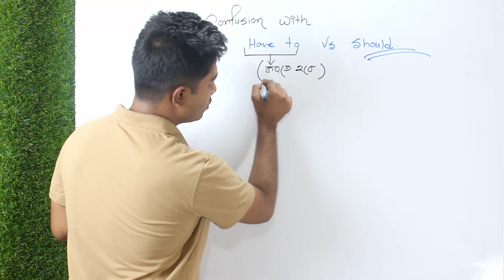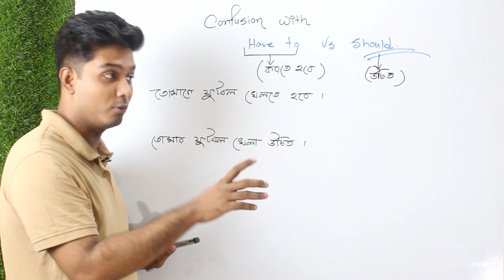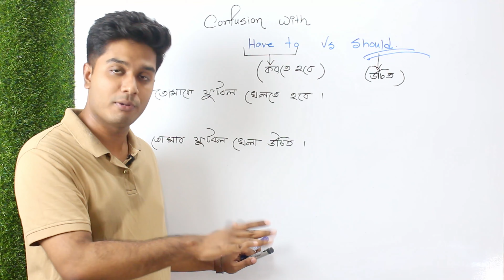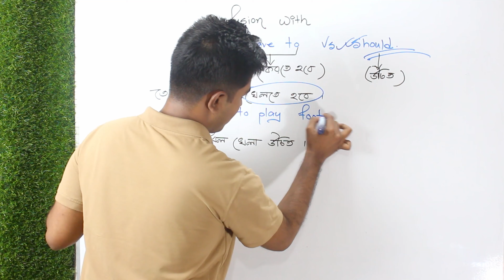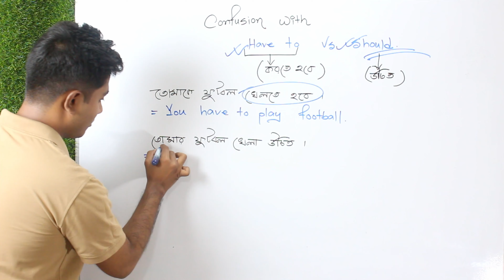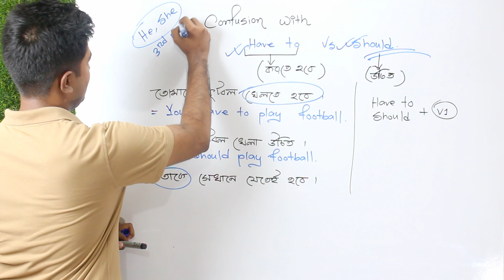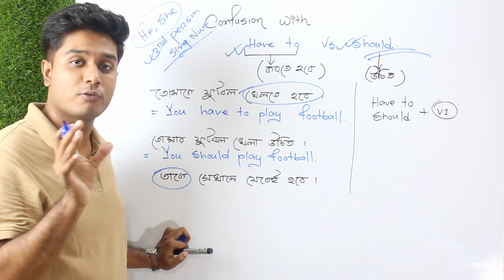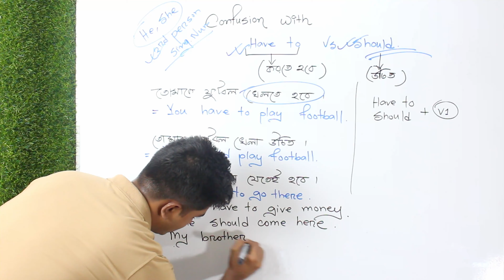Have to এবং Should এর ব্যবহার নিয়ে আর কোন Confusion নয়!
If you want to be a fluent speaker, then you have to start from the very basic. That's why, we are providing those materials which can help you to clear your doubts and also you can make your basic strong.

I hope, this video will help you to clear you doubts and also you will be able to make questions by yourself. Best of luck.

Have to এবং Should এর ব্যবহার নিয়ে আর কোন Confusion নয়! | English Spoken

Related: Do Does Did , vocabulary, spoken English, pronunciation, English pronunciation, spoken english,spoken english tutorial,munzereen,easy spoken,spoken english bd,english speaking,স্পোকেন ইংলিশ,grammar,spoken english tutorial bd,English conversation,English spoken,pronunciation,ipa,verb, classification of verb, do did does, auxiliary verb, admission test,bcs,ssc,hsc, buet, medical